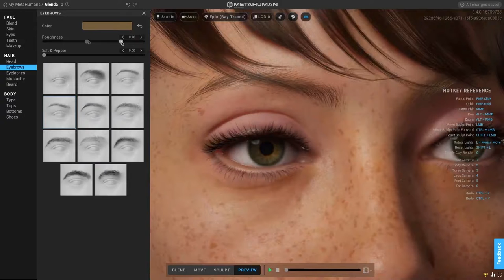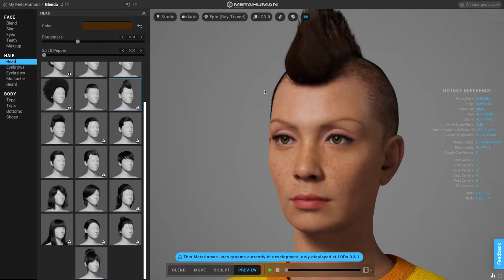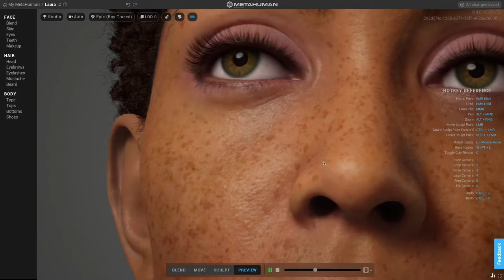Meta Human - Uma ferramenta que cria rostos fotorealísticos num instante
O Meta Human Creator da Unreal engine é uma ferramenta gratuita que está disponibilizada para testes livres no site da Unreal! Ela é capaz de criar seres humanos com foto realismo extremamente poderoso em questão de minutos!

INFO
CINE 81 - Produção de conteúdo audiovisual